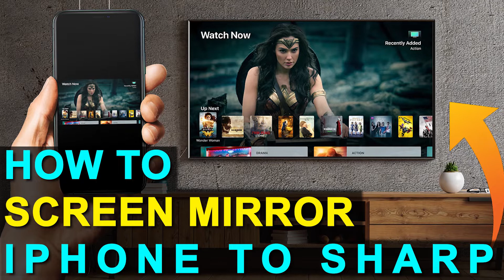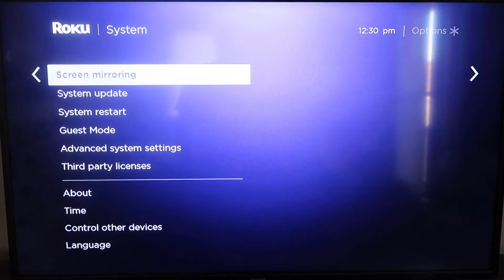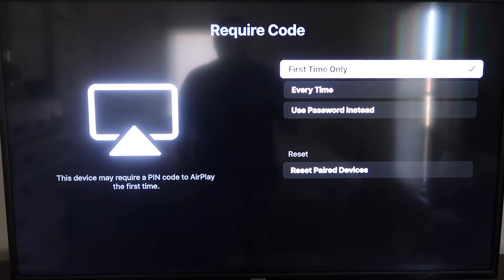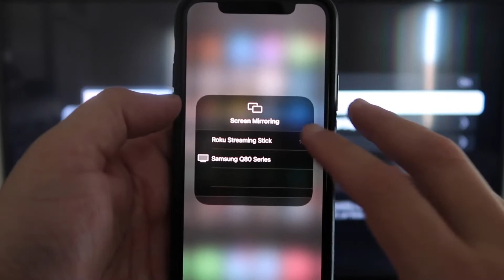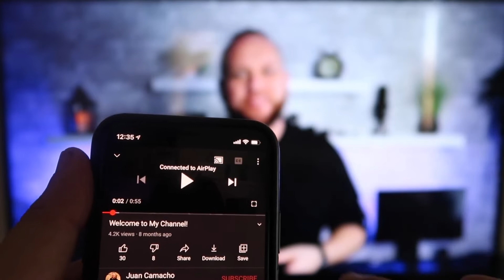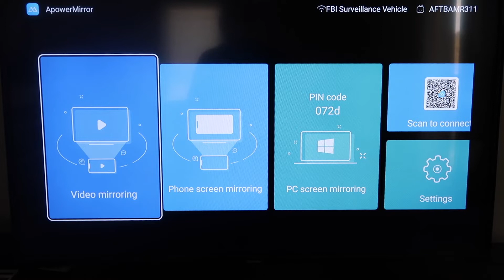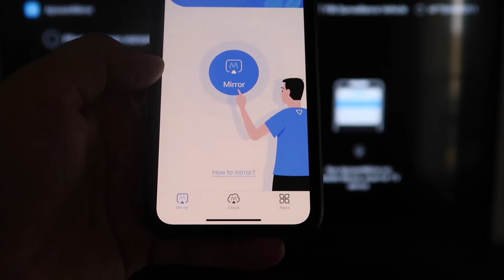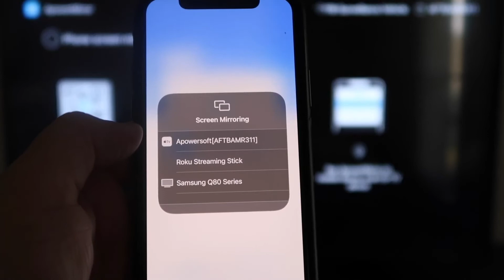How To Screen Mirror iPhone to a Sharp TV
Here are two different ways that you can wirelessly screen mirror your iPhone to a Sharp TV.

If you don't have a smart TV you can make it smart with these: